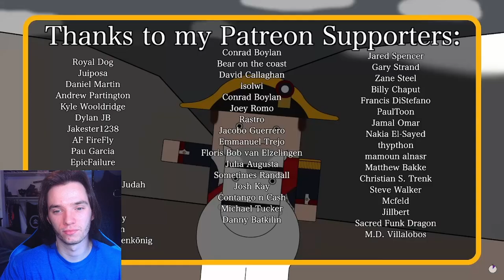Historian Reacts - Why wasn't France carved up after Napoleon was defeated? (Animated Documentary)